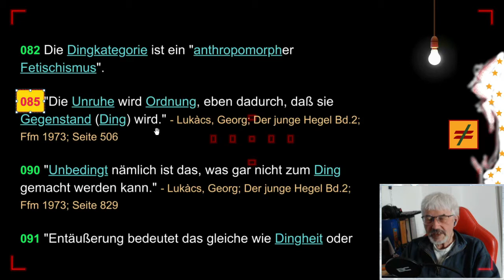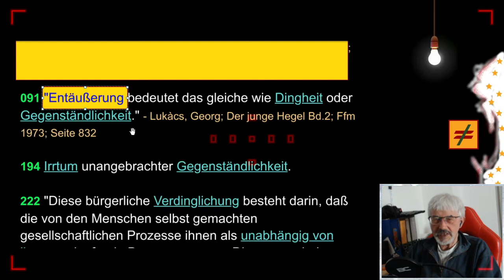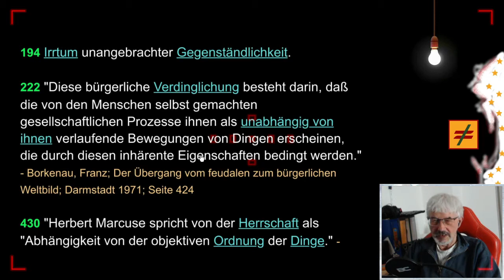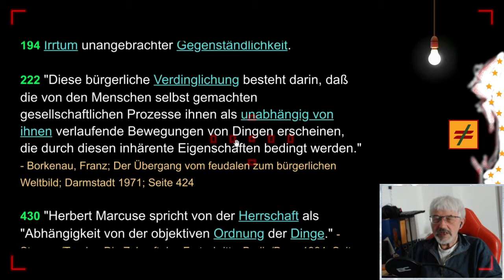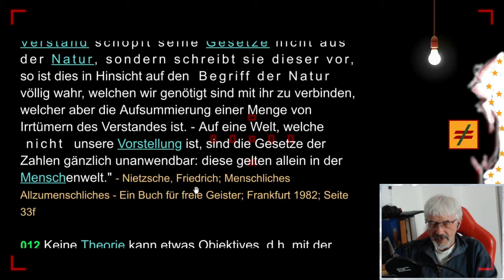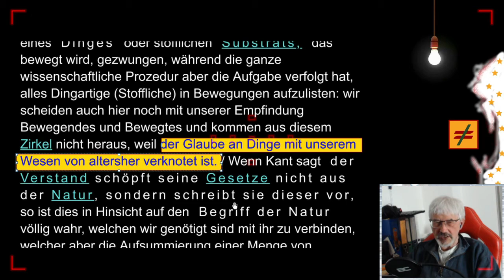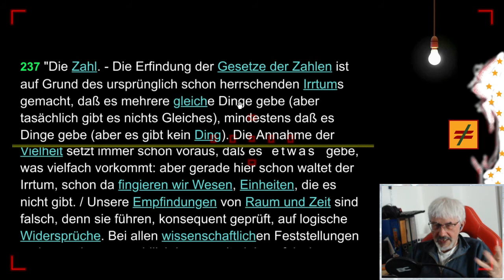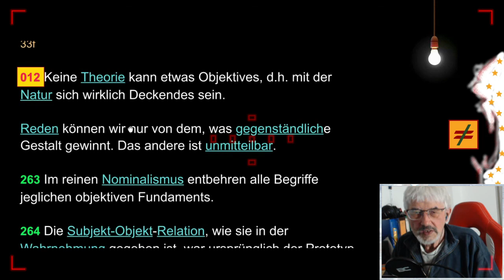gleichsatz - Objektivität - Folge 17/20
FOLGE 17: OBJEKTIVITÄT - "Menschliches Erkennen hat es nicht mit Dingen, sondern mit Bewußtseinsinhalten zu tun."